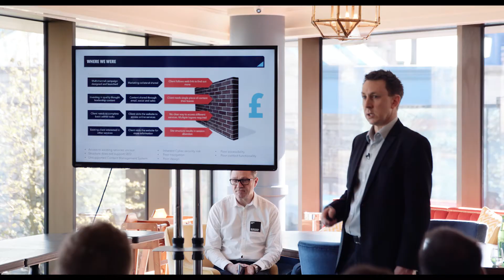Meetup : The How of Digital Transformation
On 19th April, we partnered with Jelf and Sitecore to host a meetup discussing 'The How of Digital Transformation'. See what happened!